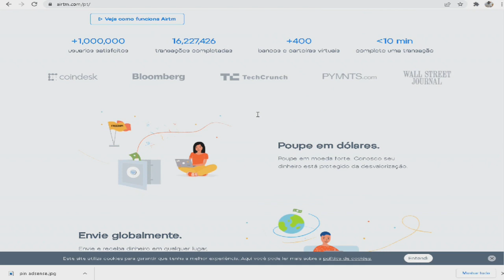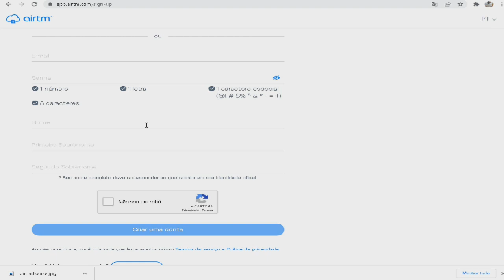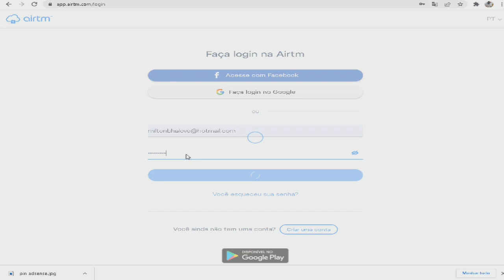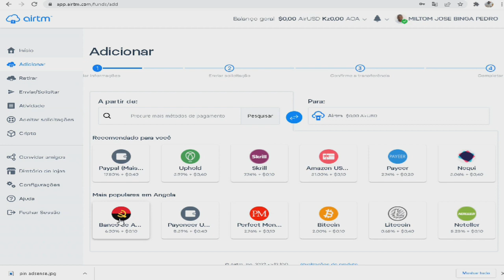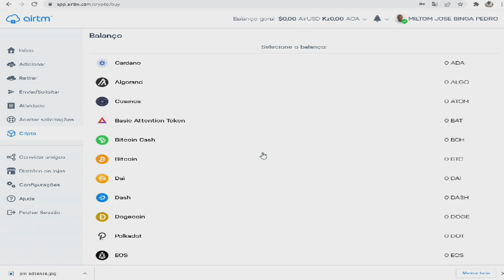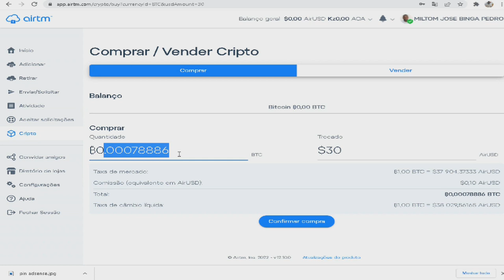Criar um Conta Bancária Verificada na Airtm em Angola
OBS: Olá como vai? Espero que estejas bem! Pedimos a sua ajuda em doações para ajudar o canal a produzir melhor e maior conteúdo para você… O seu pouco é muito para nós! Obrigado

IBAN:
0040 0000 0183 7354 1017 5

AirTM Angola: Se você chegou até esta página é porque já ouviu falar de AirTM e provavelmente quer saber mais antes de começar a usar esta plataforma.

Quando ouvia falar sobre AirTM, muito sinceramente eu não ligava e meu foco era mais o bitcoin, não queria saber de mais nada além do BTC estava fascinado. Mas com o passar do tempo, fui vendo alguns depoimentos sobre o AirTM e comecei a me interessar em saber mais sobre esta plataforma.

Foi aí que decidi entrar no site deles e obter mais informações e percebi o potencial que a plataforma possuía. Entretanto, decidi criar conta na plataforma e comecei a explorar e até agora nada tenho a reclamar. Sendo assim vou começar a detalhar mais sobre o AirTM.